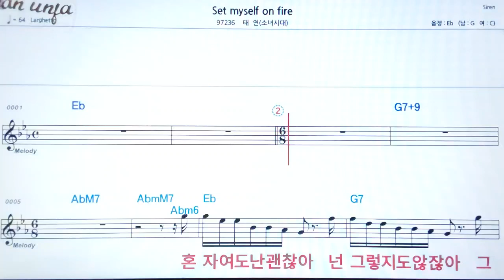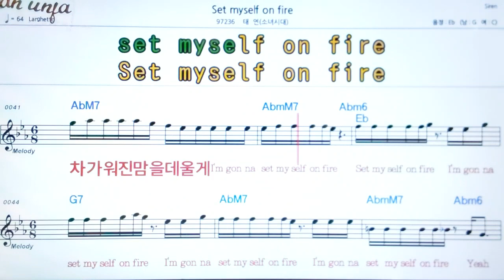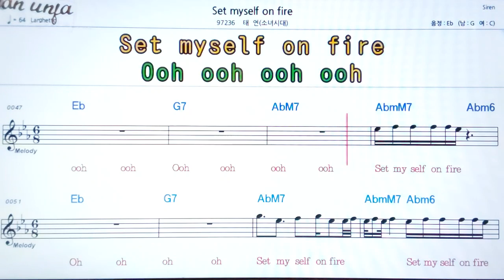Set my self//태연(소녀시대)😍악보, 기타 코드,가사,Karaoke*가라오케 반주